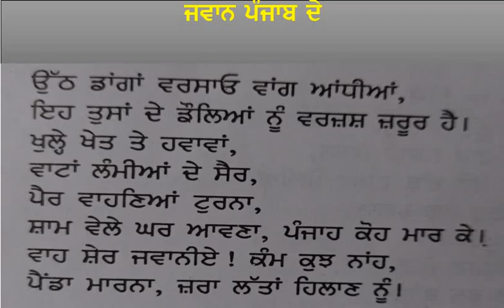JAWAN PUNJAB DE- Prof. Puran Singh | BA/B.Sc-1st sem | ਜਵਾਨ ਪੰਜਾਬ ਦੇ-ਪੋ੍:ਪੂਰਨ ਸਿੰਘ | Kaav sumel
BA 1st Semester, ਜਵਾਨ ਪੰਜਾਬ ਦੇ-ਪੋ੍:ਪੂਰਨ ਸਿੰਘ, ਕਾਵਿ-ਸੁਮੇਲ

✍️SYLLABUS B.A/B.Sc 2nd Semester (ਸਿਲੇਬਸ)

✍️SYLLABUS B.A 4th Semester (ਸਿਲੇਬਸ)

😍 MY ANOTHER SOCIAL MEDIA HANDLES TO  BOOST AND ENTERTAIN YOUNG MINDS:-